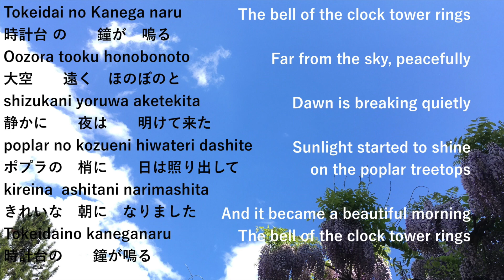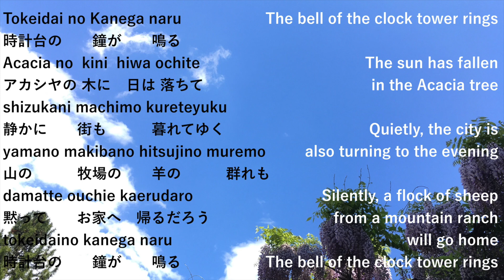時計台の鐘 (Tokeidai no Kane/The Bell of the Clock Tower,1923) 英語訳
Sapporo Clock Tower　札幌市時計台(1878)
Built in 1878, this iconic wooden clock tower now houses a museum on the history of Sapporo.
編曲と英訳：Masayo

LINEスタンプたくさん作りました(世界のいろんな言葉が大好きです)よかったらごらんください：

「時計台の鐘(Tokeidai no Kane/The Bell of the Clock Tower,1923)」
by 高階哲夫(Tetsuo Takashina)（大正12年）

Tokeidai no Kanega naru
時計台 の　　鐘が　鳴る
Oozora tooku honobonoto
大空　　遠く　ほのぼのと
shizukani yoruwa aketekita
静かに　　夜は　　明けて来た
poplar no kozueni hiwateri dashite
ポプラの　梢に　　日は照り出して
kireina ashitani narimashita
きれいな　朝に　なりました
tokeidaino kaneganaru
時計台の　　鐘が鳴る
The bell of the clock tower rings
Far from the sky, peacefully
Dawn is breaking quietly
Sunlight started to shine on the poplar treetops
And it became a beautiful morning

時計台の　　鐘が　　鳴る
Acacia no  kini  hiwa ochite
アカシヤの 木に　日は 落ちて
shizukani machimo kureteyuku
静かに　　街も　　　暮れてゆく
yamano makibano hitsujino muremo
山の　　　牧場の　　羊の　　　群れも
damatte ouchie kaerudaro
黙って　　お家へ　帰るだろう
tokeidaino kanega naru
The sun has fallen in the Acacia tree
Quietly, the city is also turning to the evening
Silently, a flock of sheep from a mountain ranch go home